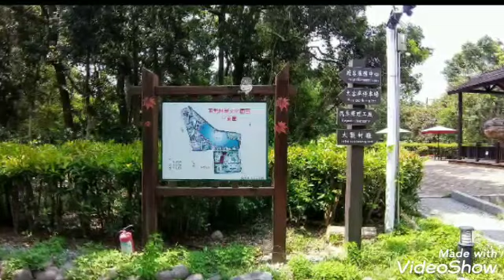2020.7.5 東勢 林業文化園區